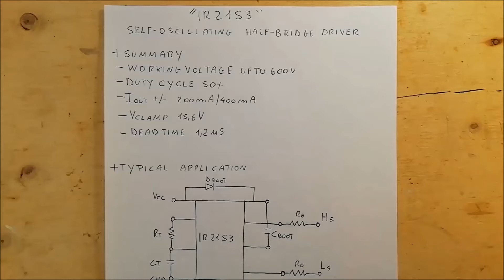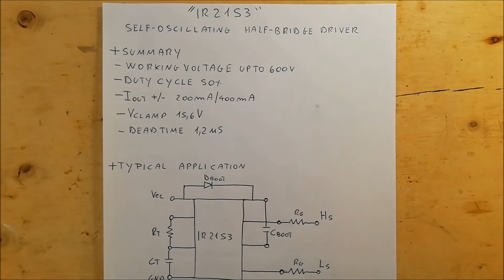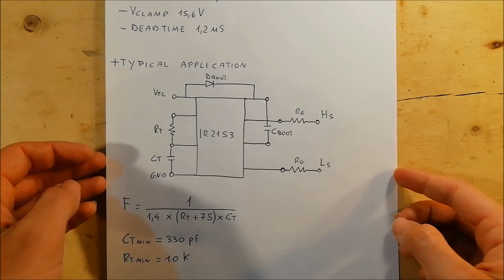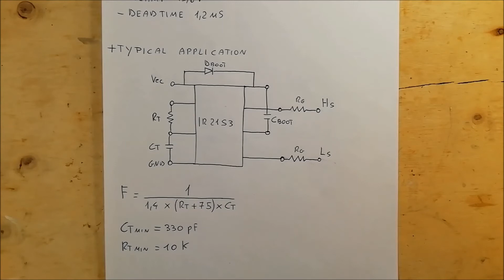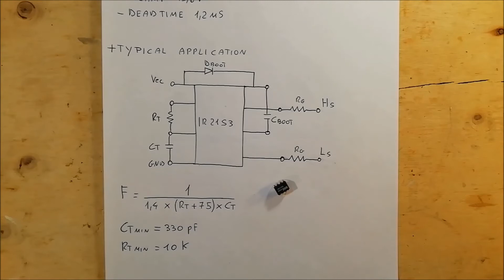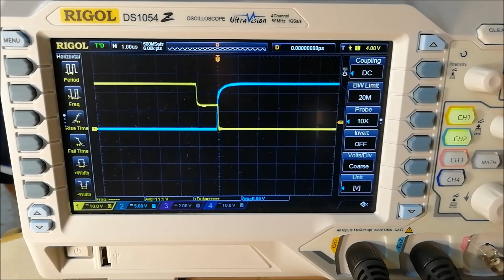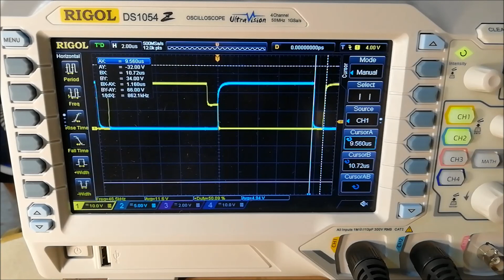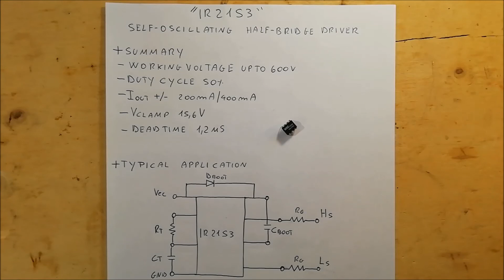IR2153 (Ep.1) - Half bridge driver application circuit - #62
This video illustrates the operation of the integrated IR2153 in its half-bridge driver application.